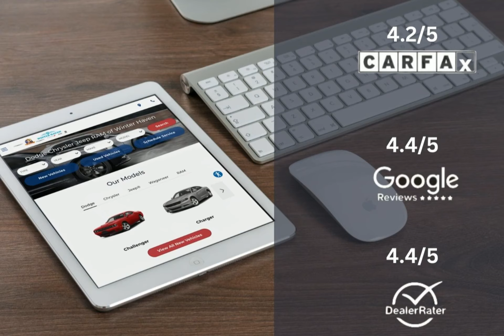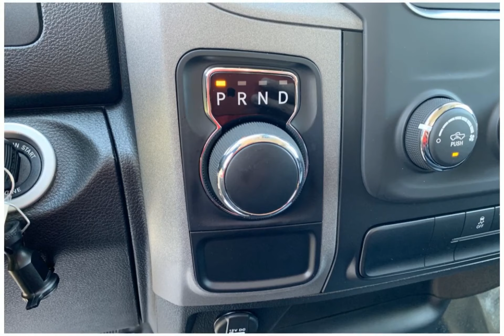2024 RAM 1500 Classic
2024 RAM 1500 Classic